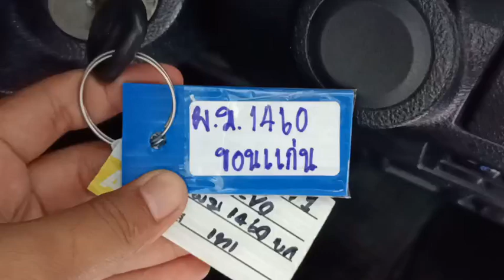1460 revo std silver 29.5.2023